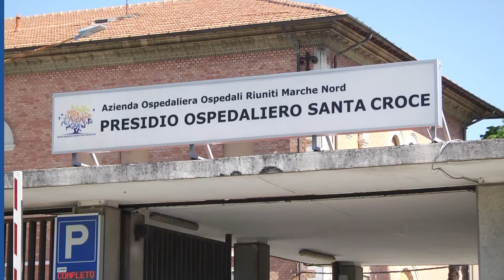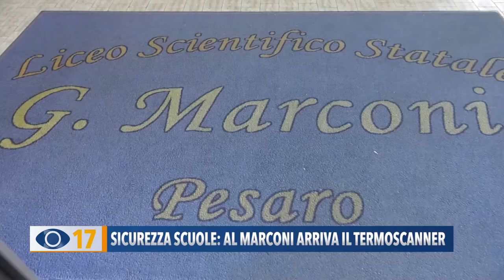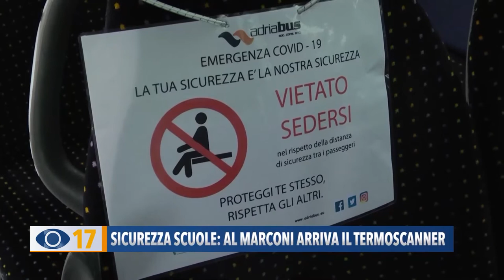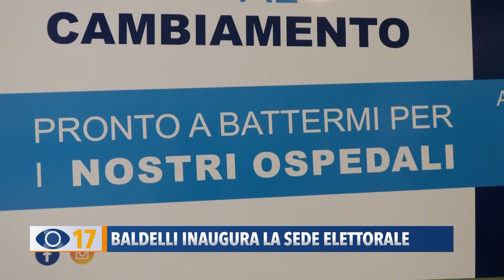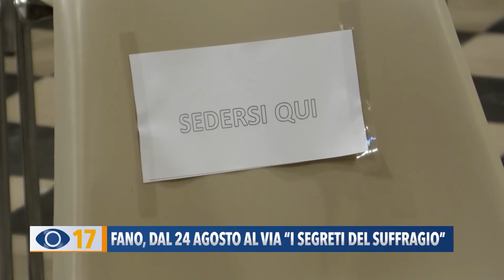Occhio alla Notizia 21 agosto 2020